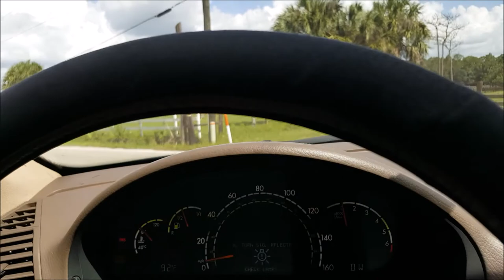DE 2.3.5.10,20,50 ACRES